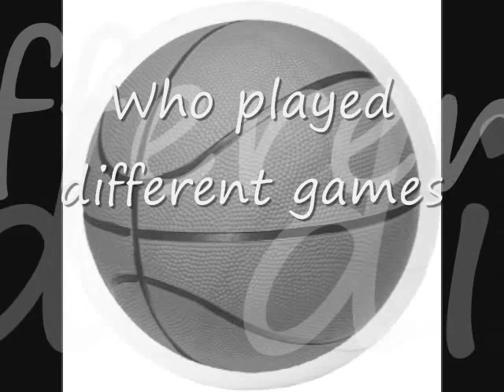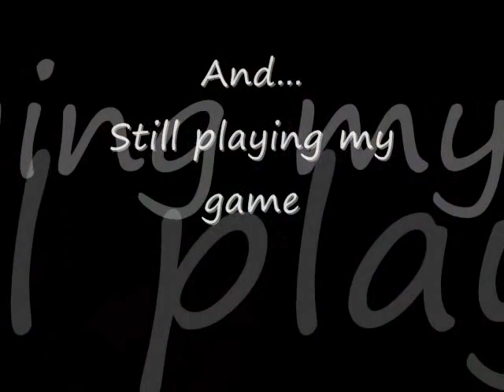America at Play: Play Stories-My Game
America at Play: Play Stories video contest 3rd prize winner. My experience paid off in this game.